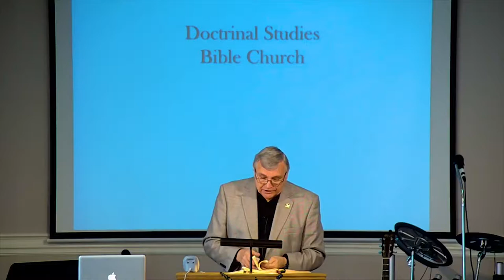DSBC - Ron Adema - Truly, Truly (#23) - The Psomion Ceremony - Nov. 19th. 2017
Date: 11/19/2017

Pastor: Ron Adema

Series: Truly, Truly

Title:  The Psomion Ceremony